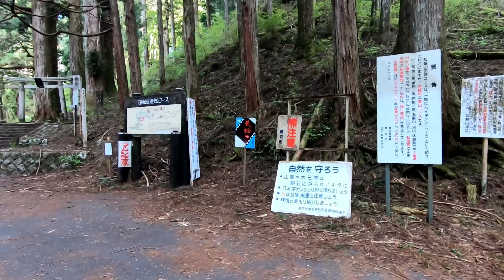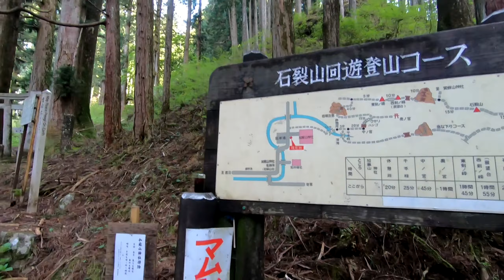加蘇山神社から登る新緑の石裂山(おざくさん)・月山・大滝トレッキング(栃木県鹿沼市)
日曜は天気が悪いとの予報で、急遽前倒しで土曜に登山してきました。
スリリングな難所もあり、達成感を味わうことができて天気も恵まれ、
気持ちいい登山になりました。

登山中にニホンカモシカを初めて見ることができました。動画では撮れ
ないので写真撮影に切り替え、撮影することができてラッキーでした。

下山後は加蘇山神社から約５kmの場所にある「大滝」を見に
行きました。落差約20mの男滝と女滝の二筋が美しい滝です。
小さな滝もあります。機会があったら、ぜひ見に行ってください。
靴は登山靴がベストです。